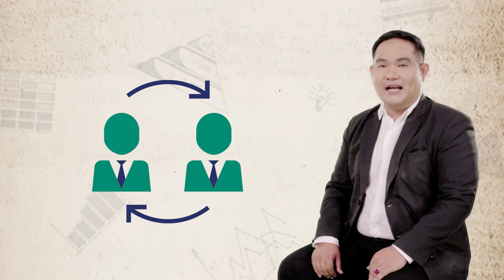Original Professional : Definition & MTM DNA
The Original ต้นฉบับหลักสูตรบริหารธุรกิจ กับ 7 สิ่งพิเศษ ในแบบฉบับพีไอเอ็ม

"สุดยอดนักขายผู้ผันตัวเองมาเป็นอาจารย์ที่คณะบริหารธุรกิจ พีไอเอ็ม สั่งสมประสบการณ์การสอนและซึมซับองค์ความรู้จากเครือซีพีออลล์ผ่านการเข้าร่วมเวิร์คช้อปและการพบปะผู้ประกอบการ องค์กรธุรกิจที่เป็นพันธมิตร จนได้ Case Study ไว้ถ่ายทอดความรู้แก่นักศึกษา ปัจจุบันเป็นหัวหน้าสาขาการจัดการธุรกิจค้าปลีก หรือ MTM ที่บริหารจัดการทั้งหลักสูตร นักศึกษา และอาจารย์ในสาขา รวมไปถึงแนวทางในการสร้างนักศึกษา MTM ให้มีความรู้ความสามารถด้านการทำงาน การฝึกปฏิบัติงาน และประสบการณ์ในการใช้ชีวิตที่ลงลึกถึงระดับ DNA"

ดร.จิรวุฒิ หลอมประโคน
หัวหน้าสาขาวิชาการจัดการธุรกิจการค้าสมัยใหม่ คณะบริหารธุรกิจ